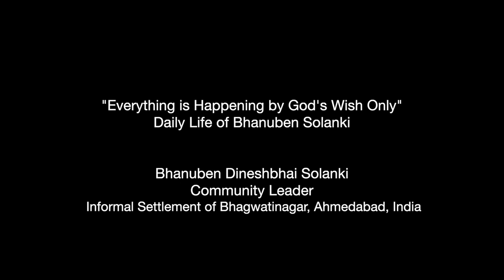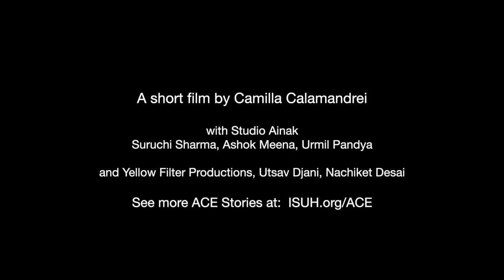Everything is Happening By God’s Wish Only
Deep Dive 2: Community Leader: Bhanu Solanki